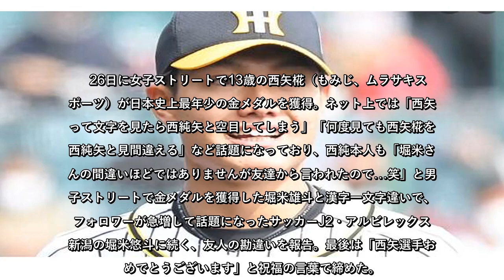堀米に続く新たな勘違い！？阪神・西純がツイート「僕は金メダル取っていません」